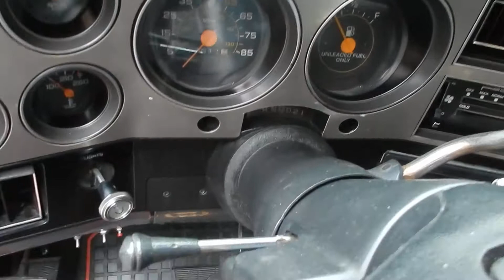1986 Chevy Pickup Pro Street for sale Old Town Automobile in Maryland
Only 600 miles miles on truck since complete build, starting with a rust-free laser-straight body, flawless Torch red paint and subtle body modifications, 350 /385 GM CRATE ENGINE, 700R4 automatic overdrive transmission with 2800 stall converter and shift kit, 9" Ford rear with 411 gears and positraction, power steering, power 4-wheel disc brakes, factory cold air conditioning, tilt wheel, pulse wipers, stereo with c/d, Flowmaster exhaust, Weld Wheels 15 x 15 rear and 15x 7 front, Hoosiers 29x18.5 rear tires, truck runs out great and could be used as a daily driver or a show vehicle